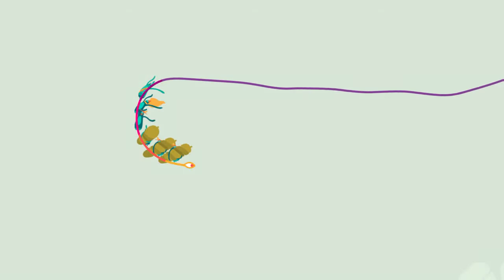Hohokum PS4 Gameplay